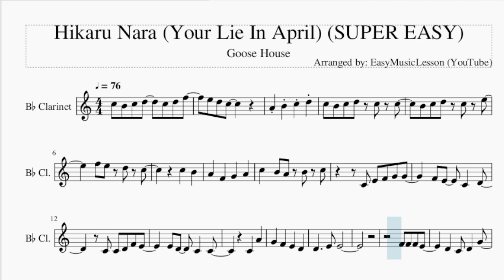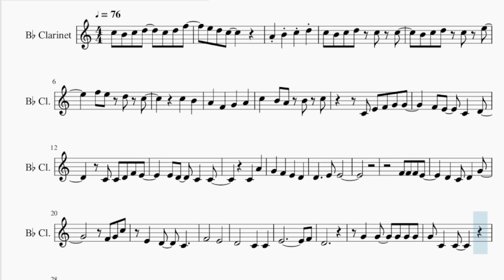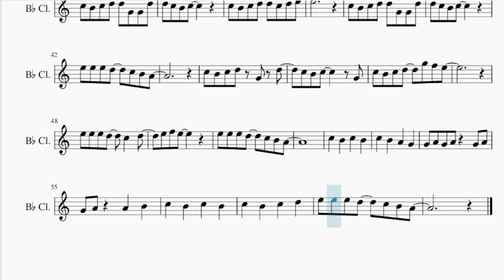SUPER EASY Clarinet Sheet Music: How to play Hikaru Nara (Your Lie In April) by Goose House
Comment and let us know how the videos have helped you. It keeps us going! :)Here is a sheet music/tab video on the song Hikaru Nara (Your Lie In April) (SUPER EASY) by Goose House on the clarinet. A clarinet sheet music arrangement which is transposed to notes that are easily played by clarinet, for the song Hikaru Nara (Your Lie In April) (SUPER EASY) by Goose House.

EasyMusicLesson teaches you to play the your favorite instrument, through well-arranged sheet music so that you too can learn how to play Hikaru Nara (Your Lie In April) (SUPER EASY) by Goose House on the clarinet as fast as you can. A clarinet sheet music with backing tracks to help your play the song better.

Chords of Clarinet arrangement:
D# Maj   F Maj   F# Dim 7   G Min   G Min   D# Maj   F Maj
G Min   D Min   C Min   F Maj   A# Maj   F Maj   G Min   D Min
D# Maj   C Min   D Maj   G Min   C Maj   C Min   D Maj   D# Maj
A# Maj   C Min   A# Maj   C Min   A# Maj   D# Maj   D Maj   D Maj
D Maj   D# Maj   F Maj   G Min   D# Maj   F Maj   G Min   D# Maj
F Maj   G Min   D# Maj   F Maj   G Min   D# Maj   F Maj   G Min
D# Maj   F Maj   G Min   D# Maj   F Maj   D Maj   G Min   D# Maj
F Maj   D# Maj   D# Maj   F Maj   G Min   D# Maj   F Maj   G Min
D# Maj   F Maj   G Min   D# Maj   F Maj

Melody notes of Clarinet:
C5 B4 C5 D5   C5 D5 F5
C5 B4 C5 D5 C5 C5
B4 C5 D5 C5 E5
F5 E5 D5 C5
C5   B4
C4 E4 F4 G4 G4
F4 E4   C4   D4
C4 C4 D4 F4 E4
E4 D4   C4   C4
C4   A4
F4       E4
D4       C4   C4
E4             F4
D4
G4   C4 C4   D4 E4
D4 D4 C4 D4   C4 E4
F4   G4   A4
B4   A4
G#4       A4     B4
C5 B4 C5 D5   G4 G4 D5
C5 B4 C5
C5 B4 C5 D5   C5 D5 E5
C5 B4 C5
E5 E5 E5 D5   C5 B4 A4
C5 B4 C5 D5 G4 D5
C5 B4 C5     G4
C5 B4 C5 D5   G5 F5 E5
E5 E5 E5 D5   C5   D5
E5 F5 E5